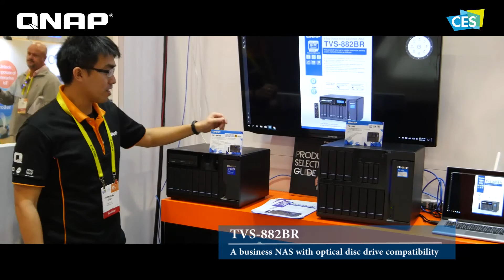QNAP CES 2017 現場直擊 - 高規格 NAS TVS-882BR 配備藍光光碟燒錄機擴充槽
TVS-882BR 配備一個 5.25 吋光碟燒錄機專用擴充槽，提供更便利的方式將光碟中的檔案直接存放到 NAS 中隨時存取、彈性分享。